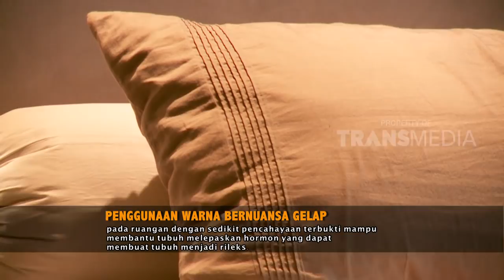RUMAH IMPIAN - NYAMAN DENGAN SENTUHAN WARNA NATURAL (7/5/17) 3-2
RUMAH IMPIAN
TAYANG SETIAP HARI MINGGU PUKUL 08.45 WIB